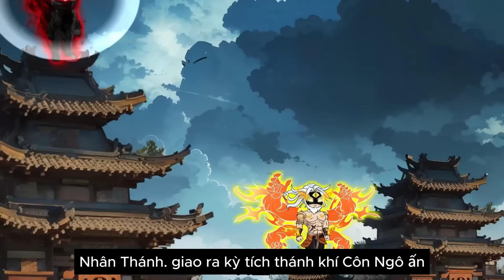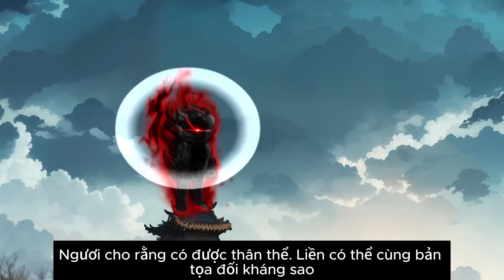Thánh Hoang Ma Thần Phần 2: Chinh Chiến Vạn Tộc - Tập 66 | Gấu Bựa Official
Thánh Hoang Ma Thần Phần 2: Chinh Chiến Vạn Tộc
Cảnh giới Phần 2:
Siêu Thoát cảnh
Sáng Thế cảnh: Sáng Thế Thự Quang, Sáng Thế Hỗn Độn, Sáng Thế Tạo Vật, Sáng Thế Chi Chủ
Vị Diện Chi Chủ